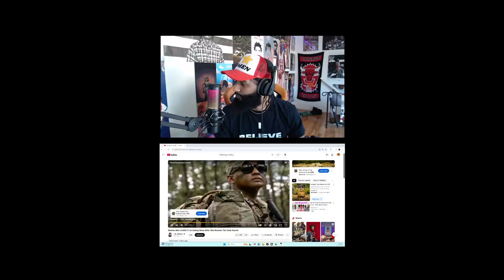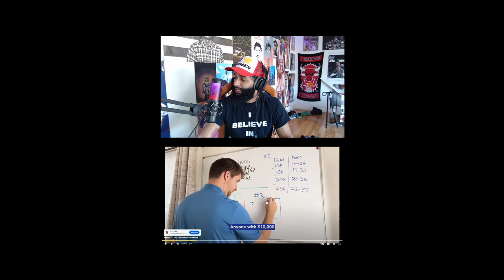Baloon Pop Video REACTION!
100k LOADING KEEP IT GOING!